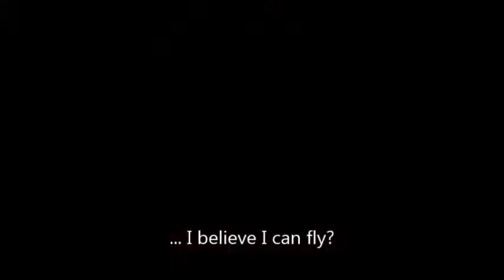BF4 Let's Play 3, South China Sea, "I'm a super hero?!"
Here is the third part of my BF4 Let's Play series, why was i given these abilities?! Lol... Hope you all enjoyed.

Go here to see our twitter page, you can find out what we are up to from there.